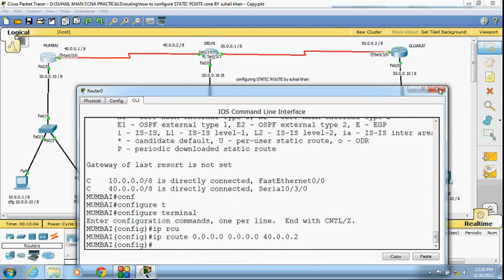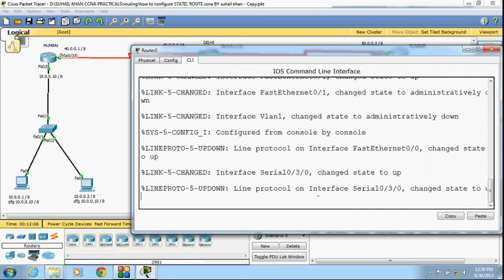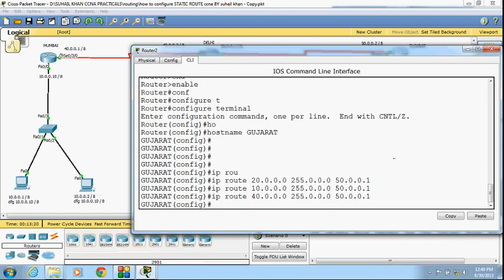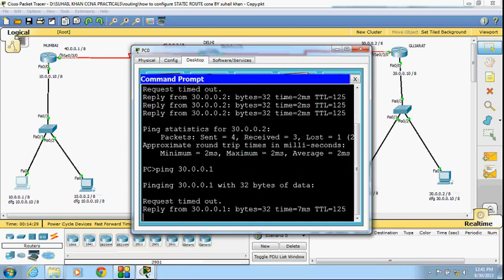how to configure STATIC route ccna by suhail khan in hindi +91 9773038607 For Online Training call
Lecture - 7
1. 100% Guaranteed Expertisation
2.Free Demo Lecture